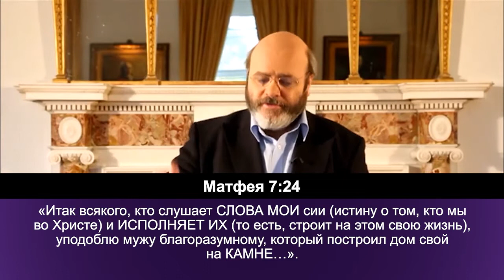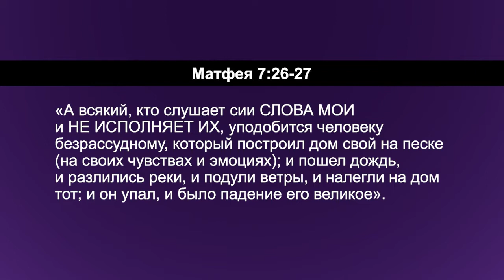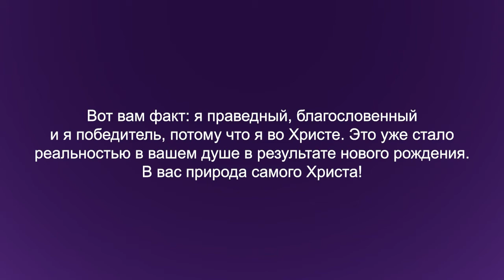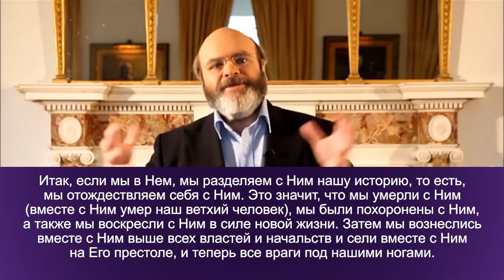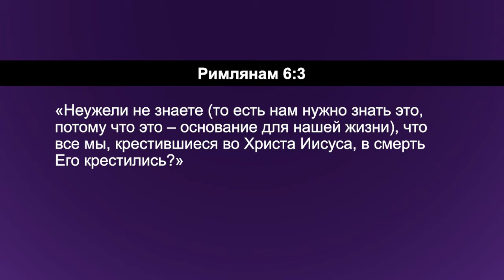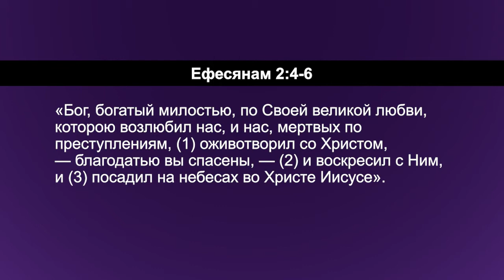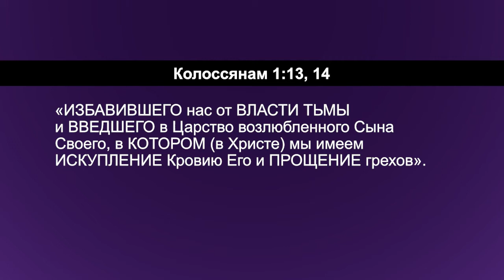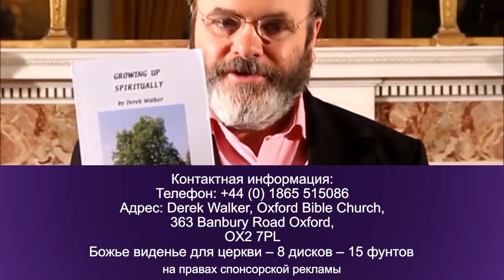ВО ХРИСТЕ. №2 «Углубляясь в Слово» (153)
В этом выпуске Дерек Уокер продолжает делиться с вами важным посланием на тему «Во Христе».

Это одна из самых важных фраз в Библии. Она часто встречается в Божьих обетованиях, связанных с тем, кто мы и что мы имеем только благодаря тому, что мы во Христе.

Когда мы приняли Христа, Бог сделал нечто невероятное: Он крестил нас в Христа. Он перевел нас из Адама в Христа. В прошлом мы все наследовали от Адама, а теперь если мы принимаем Христа, то благодаря тому, что мы во Христе, нам принадлежат все благословения.

Это называется позиционная истина. Это очень важно, это – скала, на которой нам нужно строить свою христианскую жизнь.